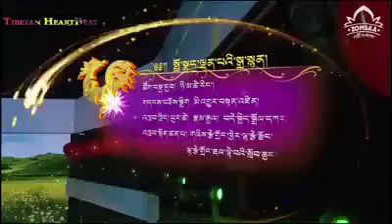༄།། སྤྲོ་སྣང་ལྡན་པའི་སྒྲ་སྙན། Tronang Dan Pai Dra Nyen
༄།། སྤྲོ་སྣང་ལྡན་པའི་སྒྲ་སྙན། Tibetan kids playing instrument Dra Nyin( guitar)